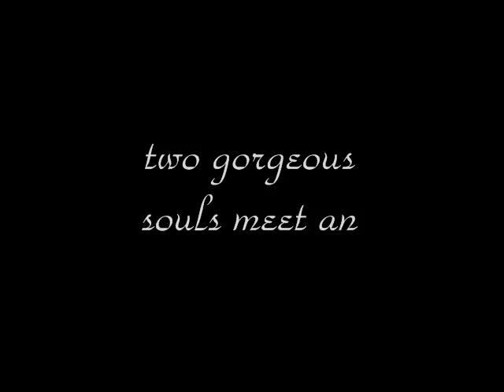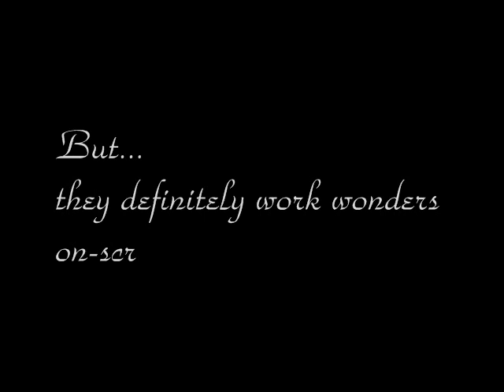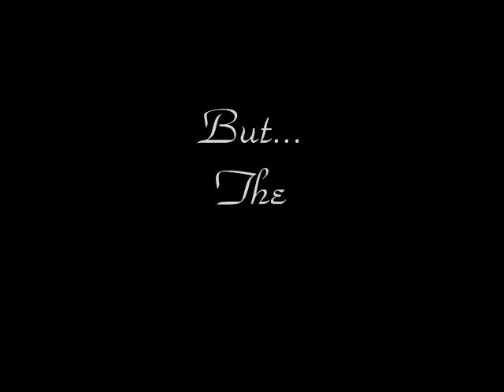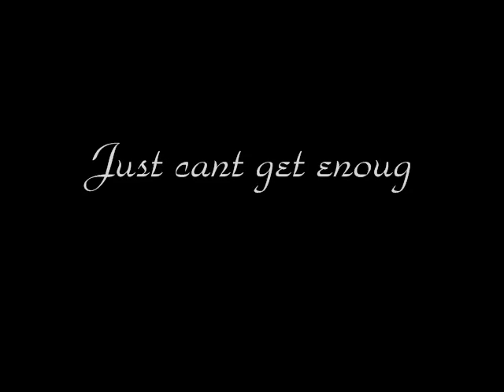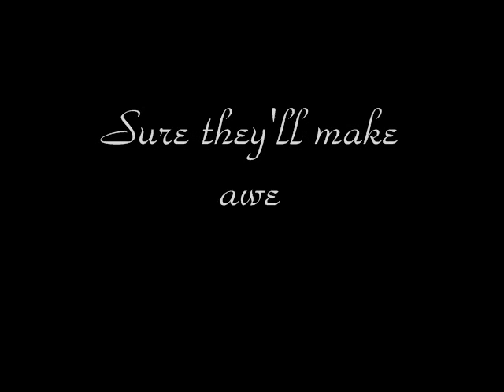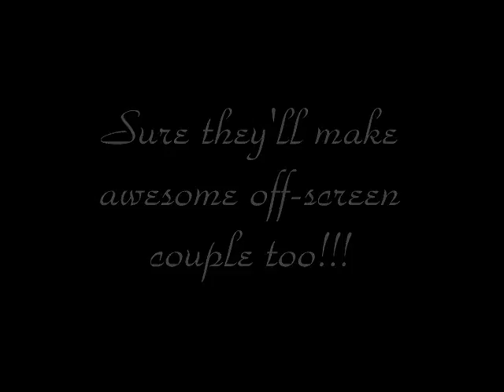Salman Khan Asin - Ready Jodi!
Tribute to the next hot on-screen couple, Salman Khan - Asin with music background from Raavan (Ranjha Ranjha) and instrumental from Aadhavan (Vaarayo Vaarayo - taken from webravi@Ravi ) Thanks for arranging such great music and share it with us, the music lovers!